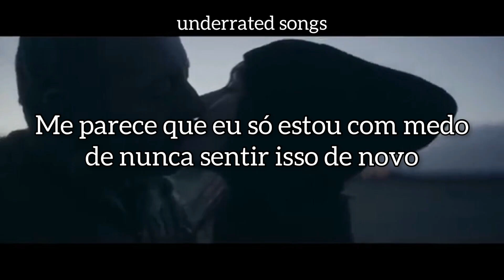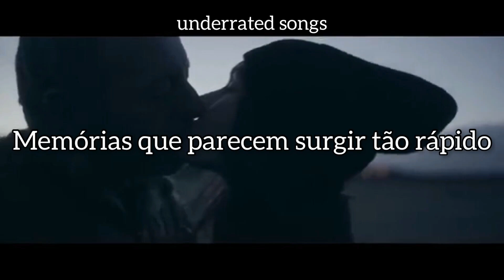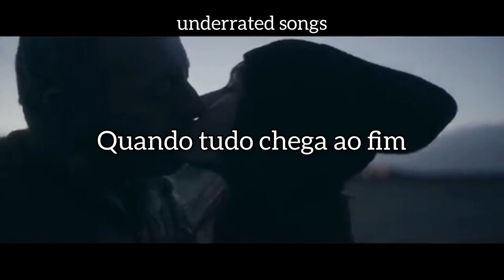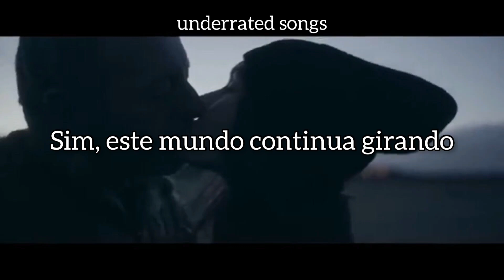Kodaline - High Hopes (TRADUÇÃO)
Artista: Kodaline
Álbum: In a Perfect World
Ano: 2016

Letra

Broken bottles in the hotel lobby
Seems to me like I'm just scared of never feeling it again
I know it's crazy to believe in silly things
But is not that easy
I remember it now it takes me back to when it all first started
But I've only got myself to blame for it and I accept that now
It's time to let it go, go out and start again
But it's not that easy
But I've got high hopes
It takes me back to when we started
High hopes
When you, let it go, go out and started again
High hopes
When it all comes to an end
But the world keep spinning around
And in my dreams I meet the ghosts of all the people who've come and gone
Memories that seems to show up so quick but they leave you far too soon
Naive, I was just staring at the barrel of a gun
And I do believe that
Yeah, but I've got high hopes
High hopes
High hopes oh
And the world keep spinning
Yeah the world keep spinning around
High hopes
High hopes
High hopes oh
And when the world keep spinning around
Yeah is the world keep spinning
How this world keep spinning around